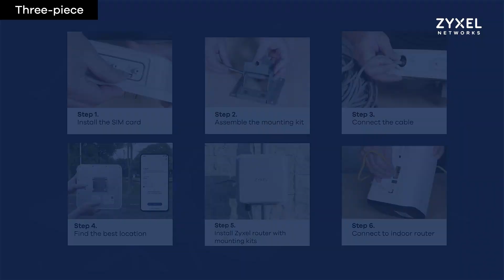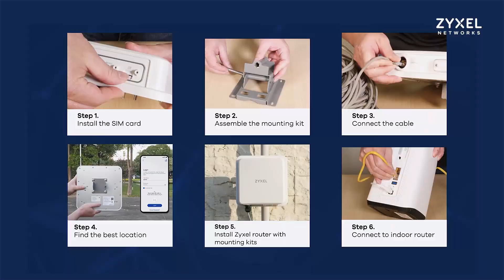Zyxel 5G Outdoor Router Installation Guide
Get started with this video and finish your 5G outdoor router setup in just six steps.

00:00 Package contents and tools needed
00:08 Step one: Install the SIM card
00:13 Step two: Assemble the mounting kit
00:27 Step three: Connect the cable
00:57 Step four: Find the best location
01:10 Step five: Install Zyxel router with mounting kits – Pole mounting
01:38 Step five: Install Zyxel router with mounting kits – Wall mounting
02:01 Step five: Install Zyxel router with mounting kits – Desktop mounting
02:19 Step six: Connect to the indoor router